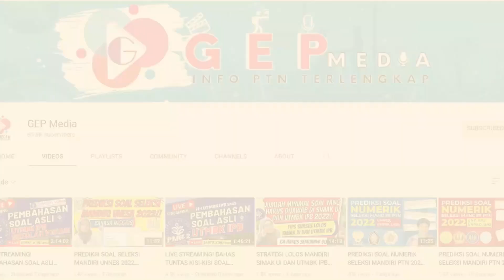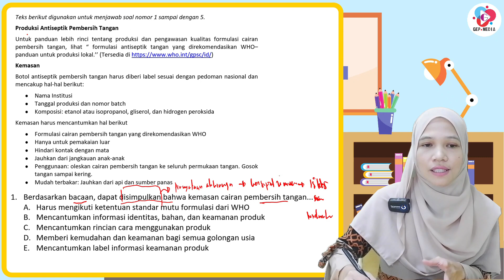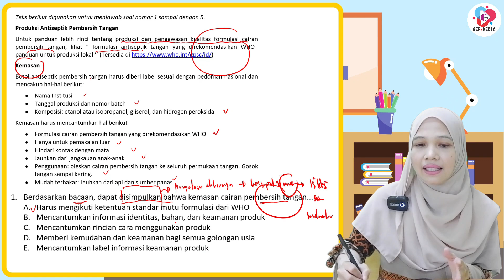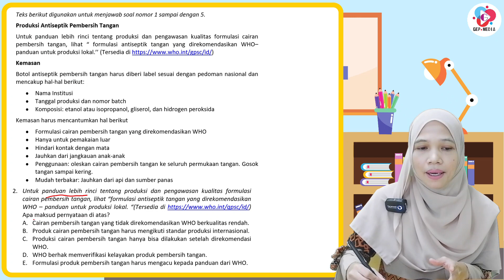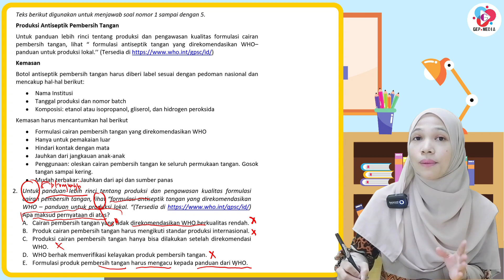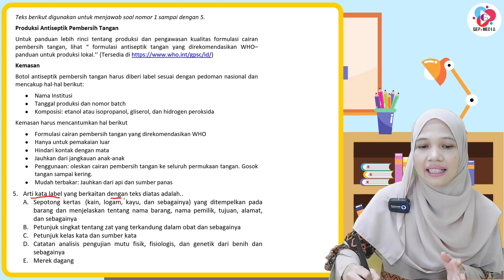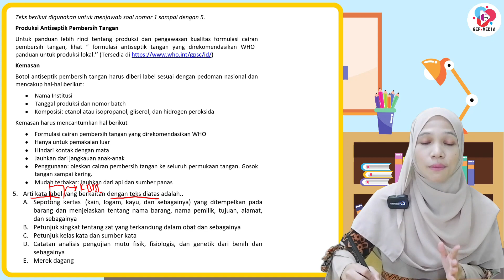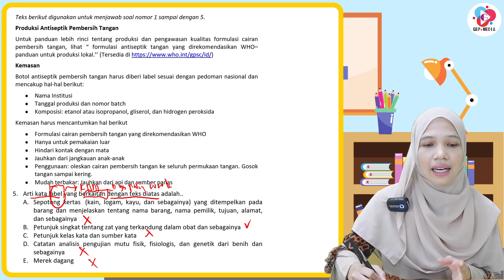PREDIKSI SOAL TPS LITERASI BAHASA INDONESIA UTBK/SNBT 2023 | KURIKULUM MERDEKA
Gimana kabarnya? semoga sehat selalu ya... Kalian udah denger belum informasi dari Menteri Nadiem Anwar Makarim soal peraturan sbmptn yang baru? kalau belum kalian bisa cek video sebelumnya ya... Nah disini Kakak mau ngebahas PREDIKSI SOAL TPS LITERASI BAHASA INDONESIA UTBK/SNBT 2023 | KURIKULUM MERDEKA nih... Penasaran kan? langsung aja tonton videonyaaa!!!